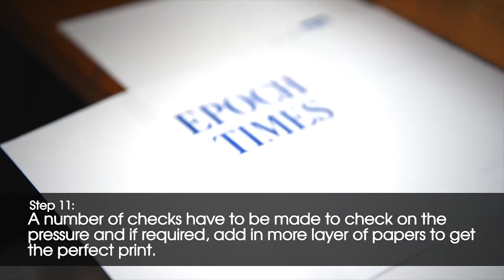Demonstration of Letterpress Printing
Demonstration of Letterpress Printing by Sun Yao Yu, the Founder of Typesetting.sg